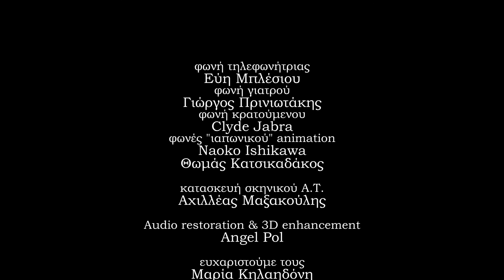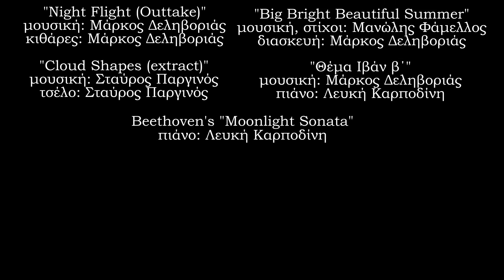Ιβάν (2018)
Πρωταγωνιστούν: Γεωργιάννα Νταλάρα, Κώστας Κλίτσας, Βασίλης Δημουλής

Σκηνοθεσία: Μάρκος Δεληβοριάς